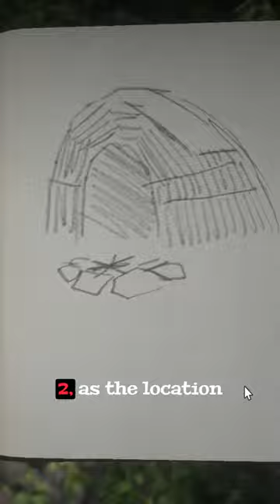RDR2 - This location in Red Dead Redemption 2 probably has a sad secret